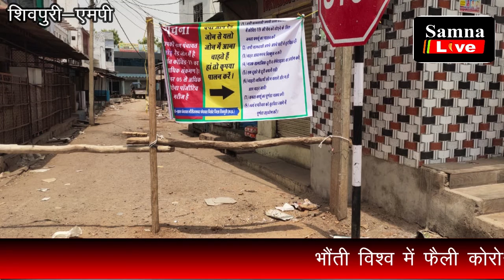*भौंती में कोरोना ने दी दस्तक केई लोग निकले कोरोना पॉजिटिव*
*कस्बा रेडजॉन प्रशासन नायव तहसीलदार सुश्री ज्योति लक्षकार द्वारा गली मौहल्ला कीये सील*
भौंती विश्व में फैली कोरोना महामारी ने अपना उग्र रुप धारण कर लिया है पहले शहरों में कोरोना संक्रमित लोग मिल रहे थे लेकिन अब इसने अपने पैर गांवों में भी फैला दिये है केई गांव रेड जॉन के दायरें में आ गये है। कल अपर कलेक्टर,जिला पंचायत सीओ,व नायव तहसीलदार ने रेड जॉन भौंती में आकर लोगों को शक्ति से केविड19 गाइडलाइन का पालन करने के निर्देश दिए।प्रशासन को पंचायत स्तर पर कंटोनमेंट जॉन बनाना पड़ रहे है।भौंती कस्बे में कोरोना पॉजिटिव मरीजों की संख्या बढ़ने की बजह से भौंती रेड जॉन में आ चुकी है।प्रशासन द्वारा सभी गली मौहल्लो को सील कर चेतावनी बोर्ड लगा दिये है।

नायव तहसीलदार ने काटे चालान
धारा 144 का उल्लंघन करने व कोरोना कोविड19 गाइडलाइन का पालन न करने पर नायव तहसीलदार सुश्री ज्योति लक्षाकार ने लोगों के चालान काटे व लोगों को मास्क और सोशल डिस्टेंसिंग का पालन करने की समझाइश दी।ज्योति लक्षाकार ने बताया कि ग्रामीण स्थल पर फैल रहे कोरोना संक्रमण को रोकना चुनौती पूर्ण है लेकिन लोगों के सहयोग व समझदारी से कोरोना की चैन तोडी़ जा सकती है { ख़बरें जो आपको सीधे जोड़ती है हम से जिनका आपकी जिंदगी पर होता है सीधा असर खबरों की सीधी पडी तस्वीर बिना बदले बिना डरे जज़्बा सच का लिये , सच दिखाते है अगर आप हमारे बारे में अधिक जानना चाहते हैं तो कृपया हमारी वेबसाइट देखें धन्यवाद }